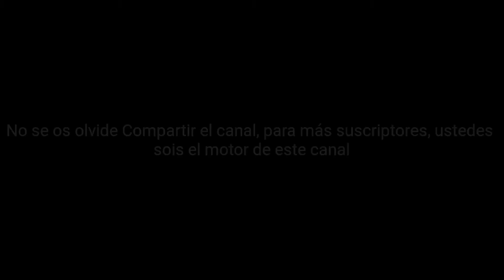Solo un poco del trascurrir del tiempo hasta llegar al 240sx S13 Monster Full HD 1080p